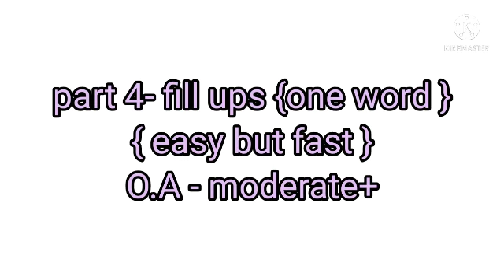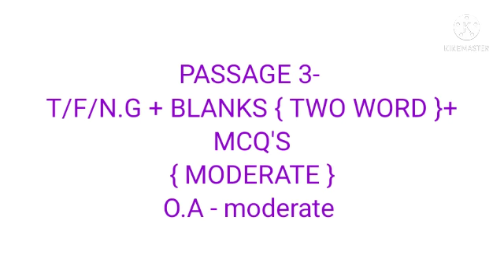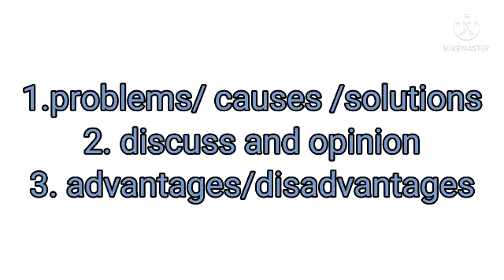7 August 2021 ielts exam prediction